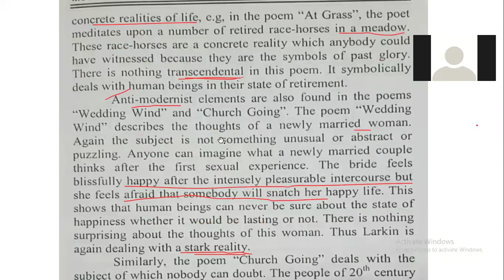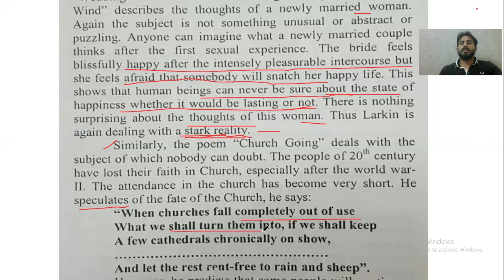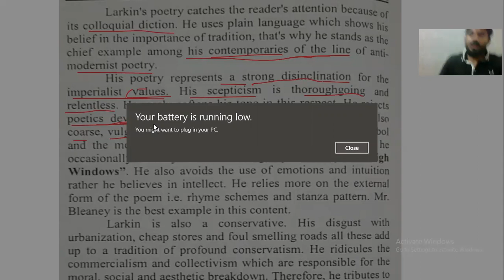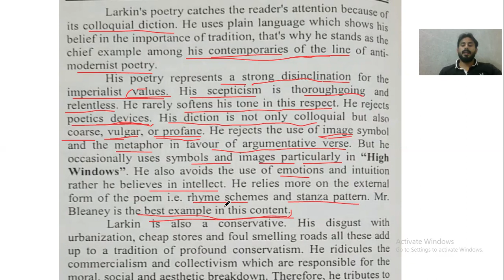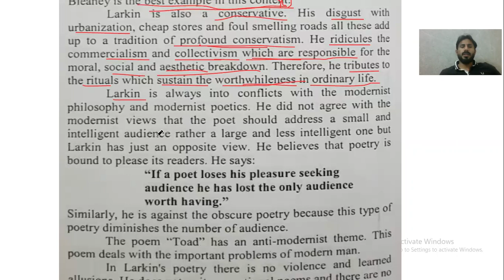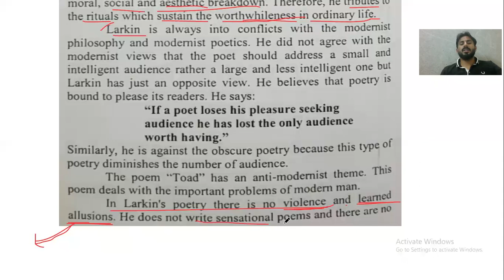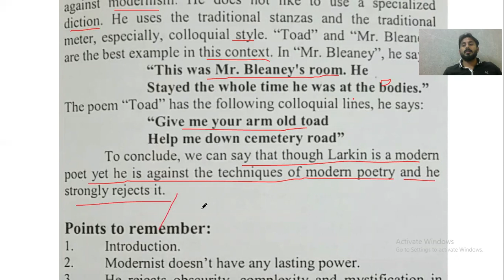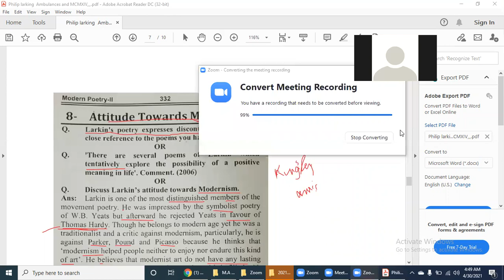Philip Larkin as a modern poet | M A English,| Modern Poetry, by Sir USman Rasheed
ENGLISH DEPARTMENT